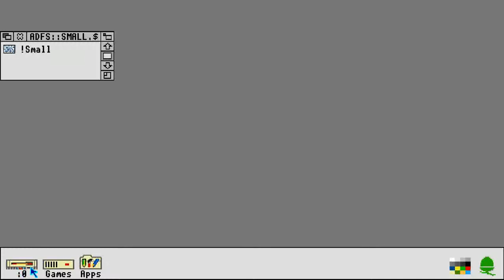ACORN ARCHIMEDES SMALL BBC A3000 A 3000